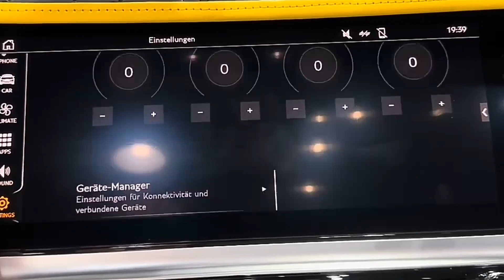Beautiful BODY: 2024 Bentley Continental GTC MANSORY P750 1 OF 1 ULTIMATE LUXURY COUPE!!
Welcome to the epitome of luxury automotive excellence! In this exclusive walkaround review, we delve into the opulent world of the 2024 Bentley Continental GTC MANSORY P750, a one-of-a-kind masterpiece priced at a staggering $1 million. Join us as we explore every inch of this extraordinary vehicle, showcasing its bespoke design, cutting-edge features, and the unmistakable craftsmanship that defines the Bentley legacy.

🚗 **Key Features:**
- Unveiling the unique MANSORY P750 enhancements
- Luxurious interior showcasing handcrafted details
- Powerhouse performance: 2024 Bentley excellence
- Rare 1 of 1 configuration - a collector's dream
- Astonishing design details by MANSORY

If you're a true automotive connoisseur or aspire to own the pinnacle of automotive luxury, this review is a must-watch! Hit play and immerse yourself in the unrivaled sophistication of the 2024 Bentley Continental GTC MANSORY P750. 🌟🚗✨